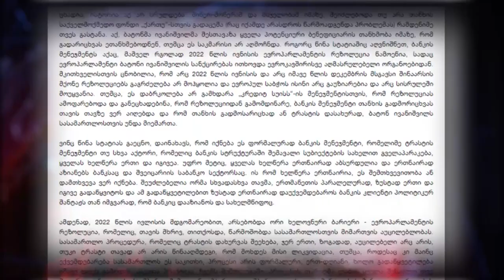„კრედიტ სუისს“-ის მენეჯმენტი დაუფარავად აშანტაჟებს ივანიშვილს - ივანისვილის უფლებადამცველების წერილი